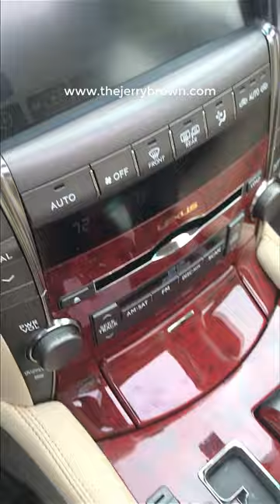Dr Jerry Brown Shaq 1 degree correction, the million dollar move!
1 degree correction the million dollar move!
I wrote the Words to this CD Inspired by God, Healing, Deliverance and Abundant favor are delivered to you in every song. For yourself and as a gift to those you love.